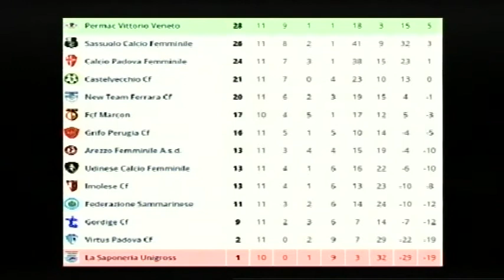Calcio, Arezzo: "Mondo Amaranto" - puntata 16 (11-01-2017)